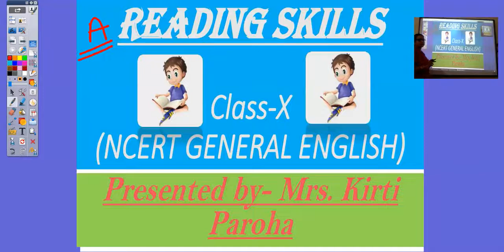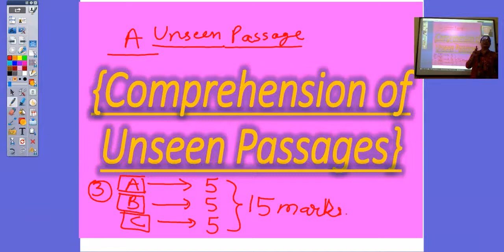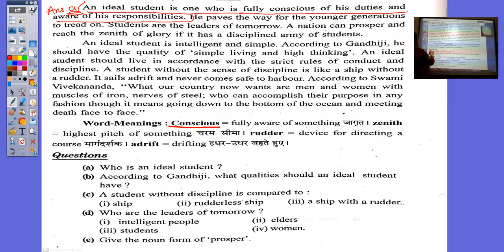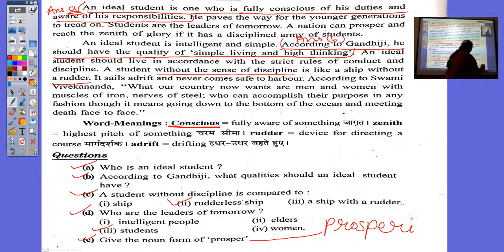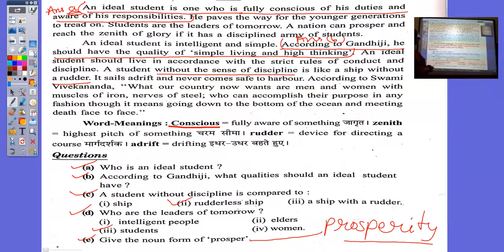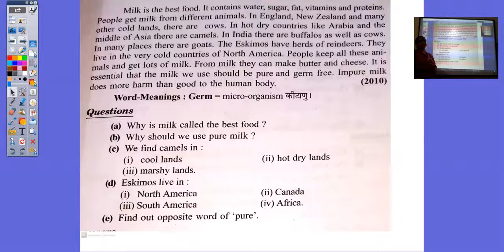Class 10th English READING SKILLS